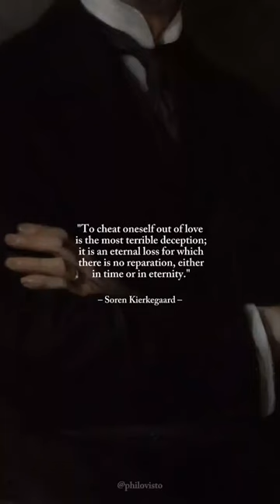Soren Kierkegaard Quote About Love